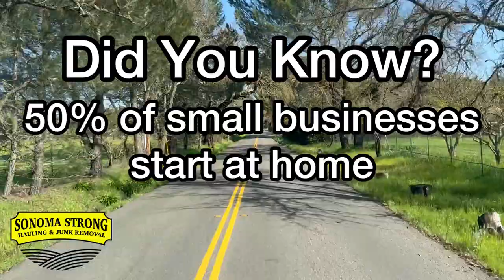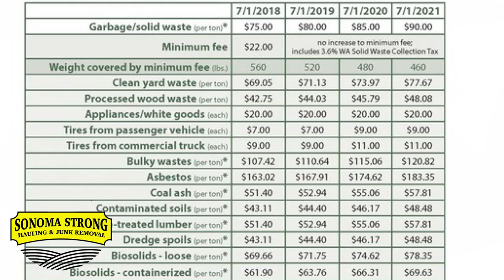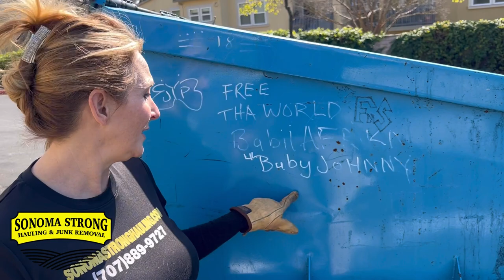Don't Start This Business Until You Watch This!!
Dont start this business until you watch this...
We often talk about how easy this business is, some things are super easy about this business and some things are very difficult, this video talks about.

Follow a day in the life of this couple running their own business. This YouTube couple started their business and now they make six figures and you can too.
From homeless to homeowner, leaving the dead end 9 to 5 and beginning their own business!! Watch this video series and follow their step by step plan to start living your best life.

Do you need help scheduling jobs, taking payment, sending out invoices and getting organized? If so give workiz a try, we use Workiz. check out this link and see if Workiz will work for you, with this link you can get 2 months free when you sign up!!!

do you need signs?

To learn more tips on how to make money look into our channel membership to get access to much more inside information :

 This couple started their business and now they make six figures and you can too. Watch this video series and follow their step by step plan to start living your best life.
Best ways to earn money fast how to be successful, how to be happy,
A day in the life of a youtube couple making money, best ways to earn money in 2023.

~~Recommended Videos